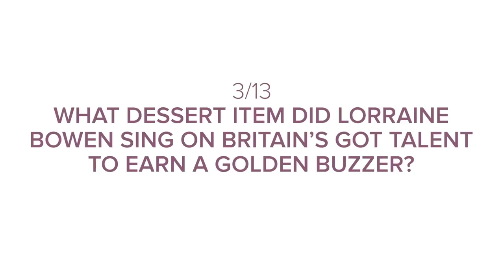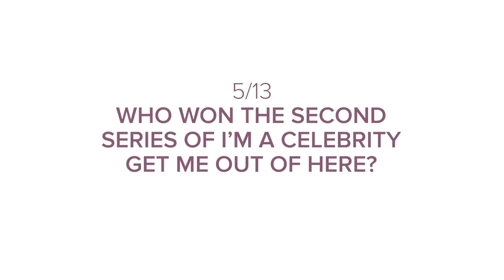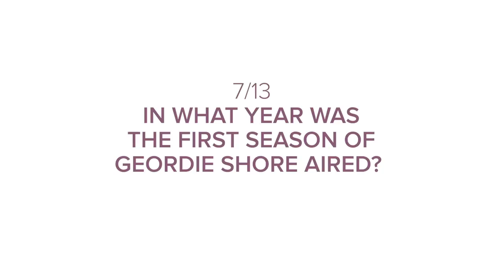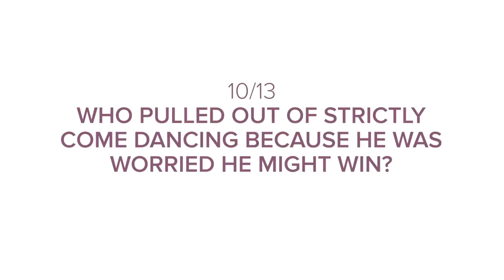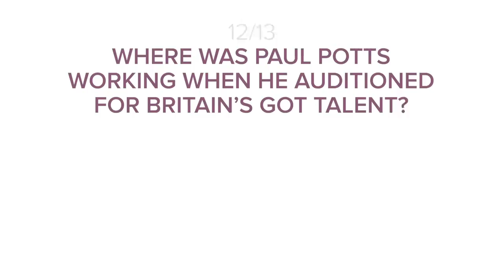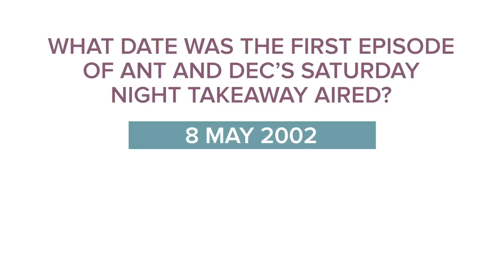Ant & Dec Try To Answer 13 Hard Questions About British TV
Ant & Dec are British TV veterans - but how good is their memory of British TV? 🤔
Find out as Ant & Dec Try To Answer 13 Hard Questions About British TV!!

Ant & Dec's Saturday Night Takeaway is back on ITV now.